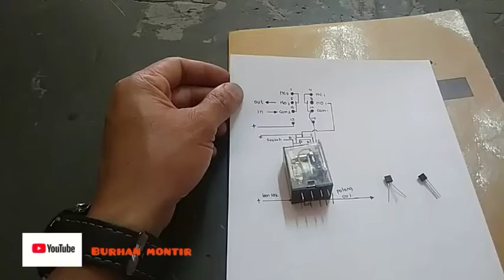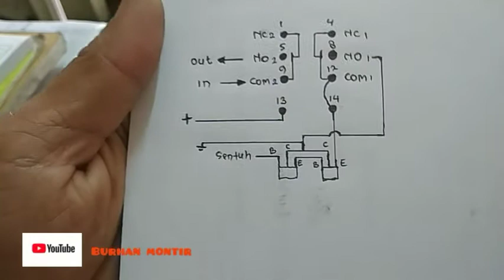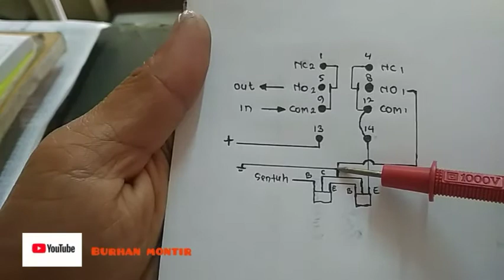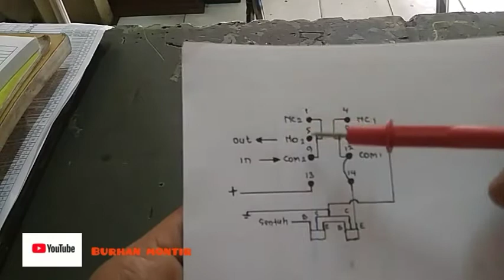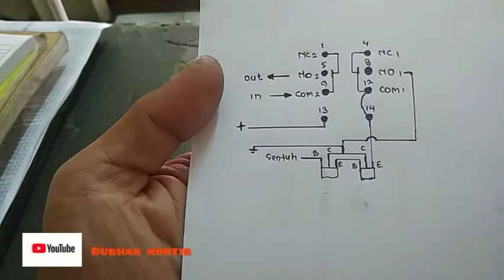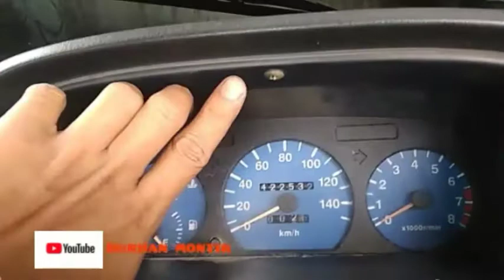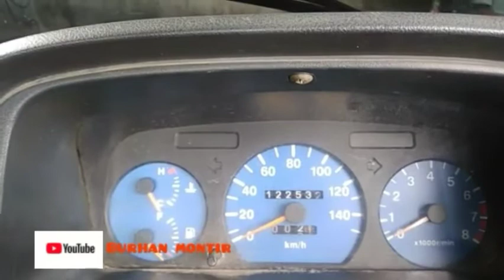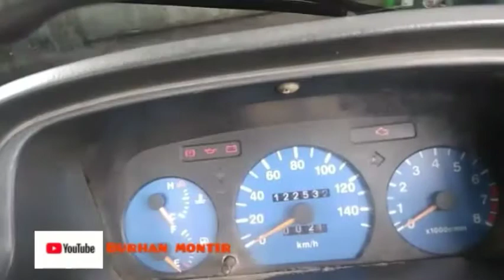#34 Cara membuat saklar sentuh/kunci kontak rahasia untuk mobil & motor